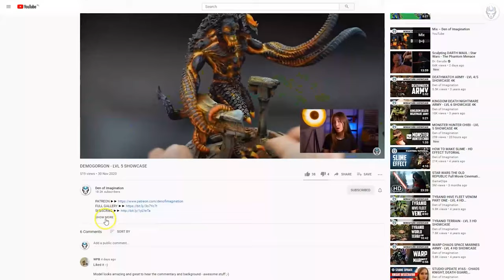KNIGHT LANCER - LVL 5 MINIATURE SHOWCASE 4K